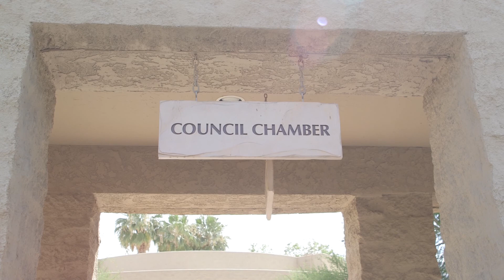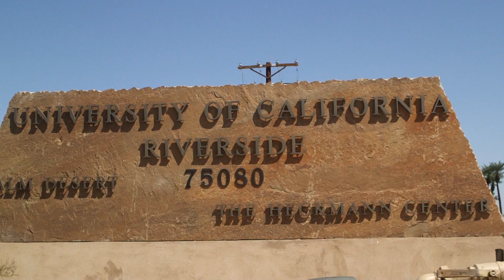Bill Kroonen '60 — Alumni Service Award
Congratulations to William Kroonen ’60, recipient of the 2014 UCR Alumni Service Award. In addition to serving on the Desert Sands Unified School District’s Board of Education and the Riverside County Board of Education, Bill has volunteered on behalf of many Coachella Valley community organization over the years, including the educational programming committee for the UCR Palm Desert Center.

For twenty-eight years, the UCR Alumni Association has honored graduates who personify the University’s tradition of excellence and service. Through their personal and professional achievements, these individuals bring distinction to UCR, contribute to the betterment of society and enhance their communities.

Produced by UCR Office of Strategic Communications